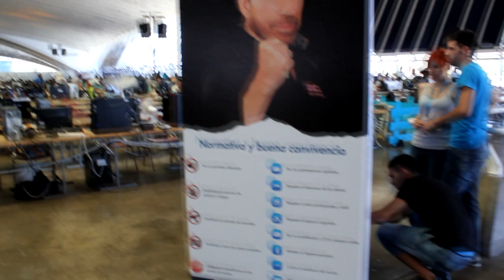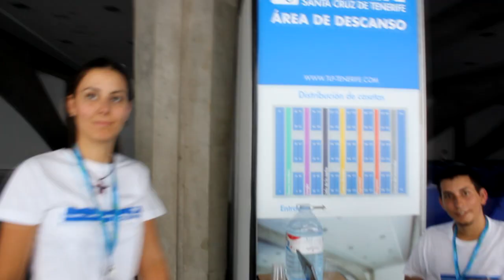VIDEOBLOG TLP2K13 - MARTES 16 DE JULIO - EL COMIENZO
Este es el segundo video una una serie de 7 videos en total, contando y grabando todo lo relacionado con la TLP2K13!! Hoy la inauguración, el comienzo de una aventura!